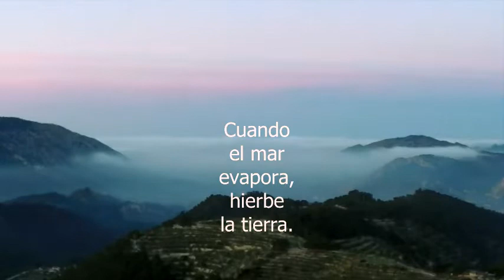Una mañana de tenis en las nubes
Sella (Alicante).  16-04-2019